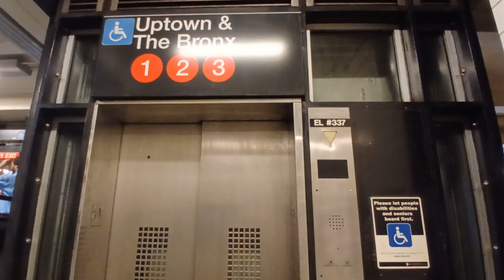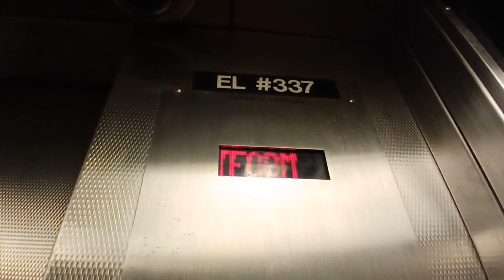Mongrain hydraulic glass elevator at the Chambers Street 1, 2, 3 station (Manhattan, NY)